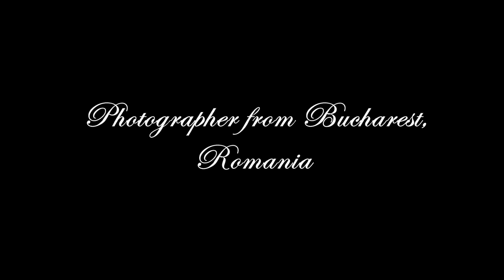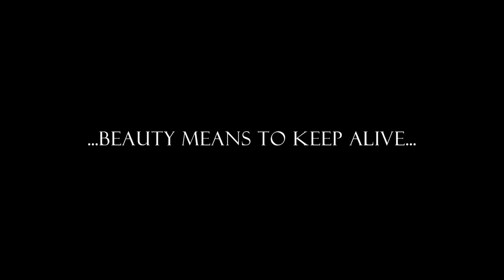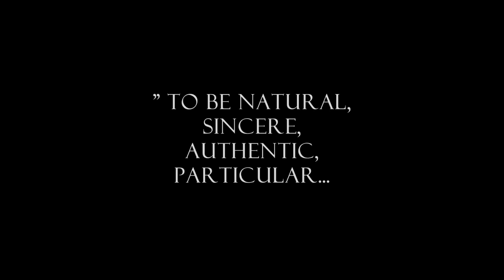Thomas Bergersen - Empire Of Angels ( EXTENDED Version by Kiko10061980 )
Pictures from "The Atlas of Beauty"
Mihaela Noroc, Photographer from Romania, the author of an unique project -The Atlas of Beauty-. She travels and captures the natural and diverse beauty around the world.